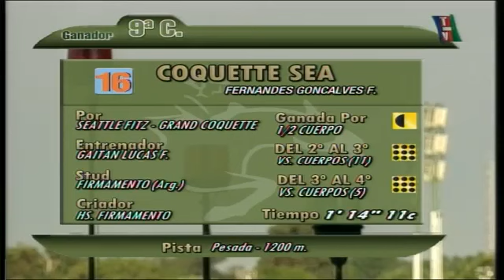COQUETTE SEA - La Plata - 13/11/2018